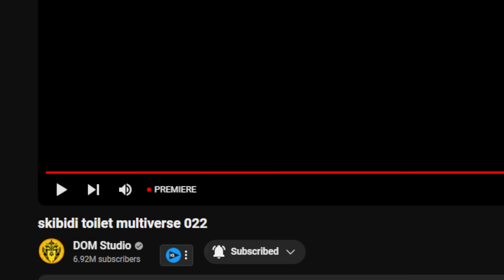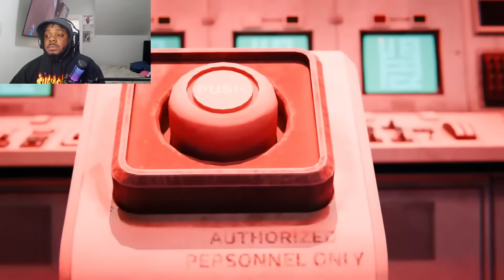SPEAKERMAN FAILS AGAIN LOL! | skibidi toilet multiverse 022 REACTION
SocialClub: @IsiahCozy

$IsiahCozy